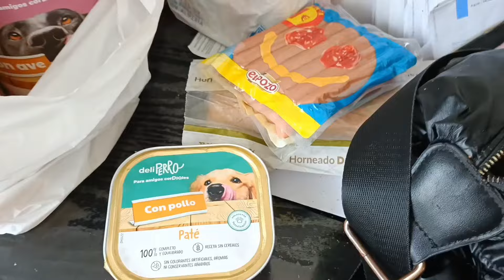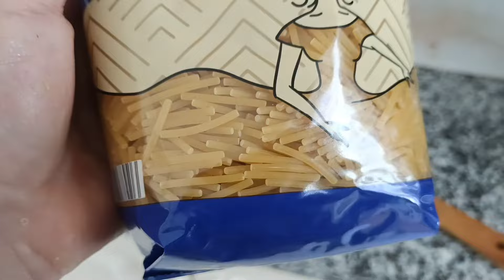РЕШИЛА ПРИГОТОВИТЬ ФИДЕУА - КТО ПРОБОВАЛ? 🤤/ СМОТРИТЕ что Я ОПЯТЬ ПРИДУМАЛА/ВЛОГ с ИСПАНИИ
по немногу обо всем-жизнь в испании#жизньвиспании#влогсиспании#испания#Фидеуа-Вы только посмотрите как испанцы выходят из ситуации и легко,быстро и по испански вкусно можна приготовить,семейное блюдо на праздник,ужин,обед на всю семью и ваш муж вас раз целует.как приготовить испанский ФИДЕУА, все пошаговое приготовление,рецепт,рецепт ФИДЕУА по испански.Своими руками вы только посмотрите что я смастерила с старой пластмассовой внешней шторы. Нашла на мусорку и как здорово получилась городка для цветов на моем подоконнике.украсила мой подоконник.влогсиспании как приготовить фидеуа#что приготовить гостям#испанский ФИДЕУА ваш муж вас раз целует#испанский ФИДЕУА для ваших гостей#своими руками#. ❤️МОЙ НОВЫЙ КАНАЛ ЮТУБ- МУКБАНГ с ТАТЬЯНОЙ ИСПАНИЯ 🤩👌🤤👉 МОЙ КАНАЛ в ДЗЕН-МУКБАНГ 📌❤️👉 МОЙ КАНАЛ в ДЗЕН ПОНЕМНОГУ обо ВСЕМ-Жизнь в Испании 👌 📌❤️👉 МОЙ КАНАЛ в ТЕЛЕГРАМ 🫶🤩Спасибо за ваши лайки и подписки